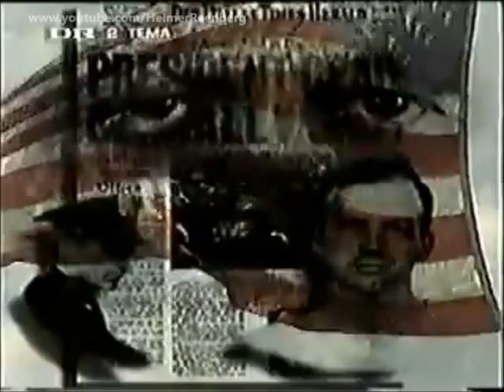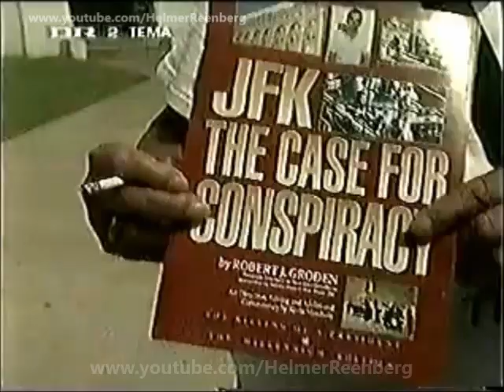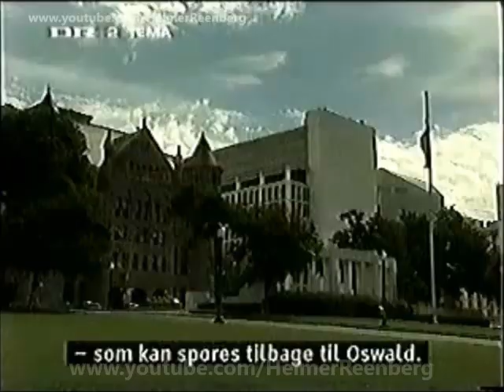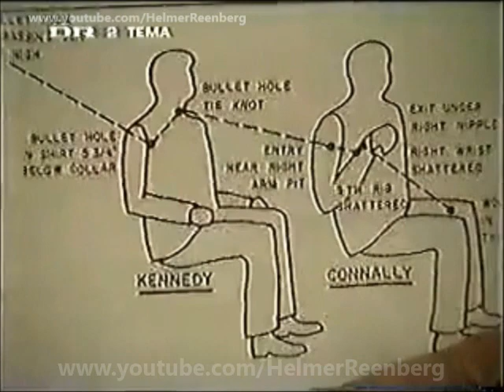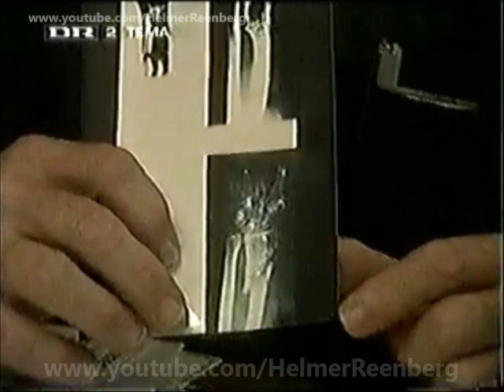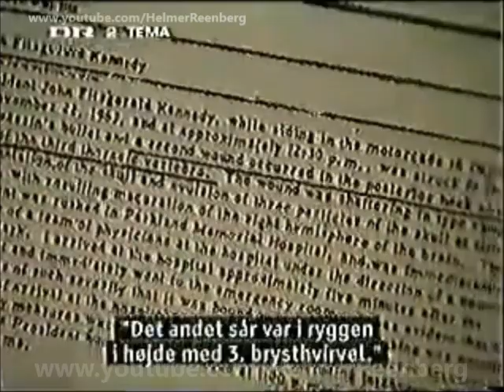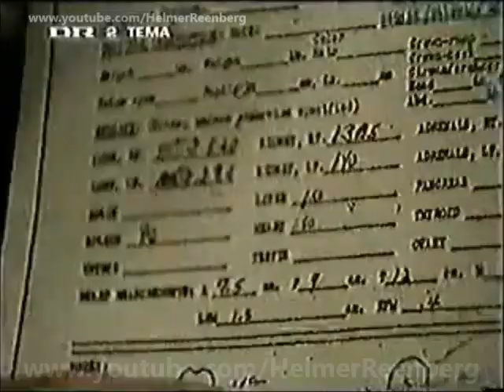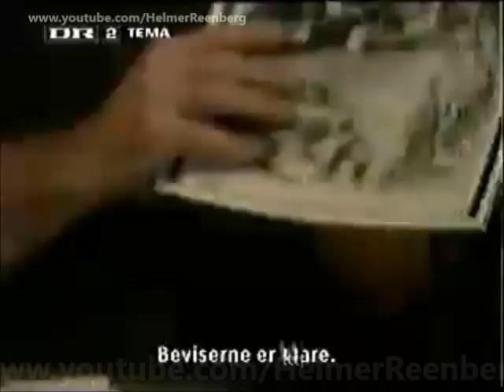November 22, 2003 - Danish documentary - President John F. Kennedy Assassination - 40 years later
Danish speak - Interviews in English. Danish documentary - 40 years later - President John F. Kennedy Assassination in Dallas, Texas, featuring FBI agent Bob Gemberling, Jim Leavelle, Hugh Aynesworth, Buell Frazier, Penn Jones, Jim Marrs, Gus Russo and Gary Mack. Lee Harvey Oswald, Jack Ruby, Jim Garrison, John Connally, J. D. Tippit.
(Mordet på Præsident John F. Kennedy)